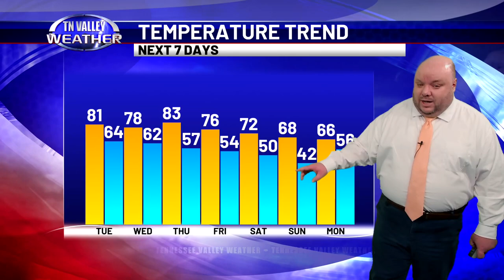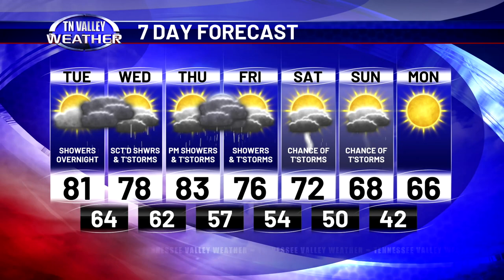April 16, 2024 - Wake Up Weather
Fred Gossage is in the Tennessee Valley Weather Center on this Tuesday morning with your Wake Up Weather forecast.